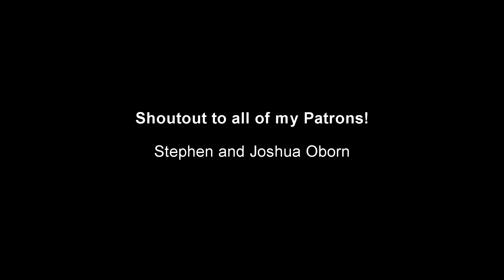I'm Running Late -- An Update Vlog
Sorry about running so late! I almost died last week, you can ask anyone who larped with us..